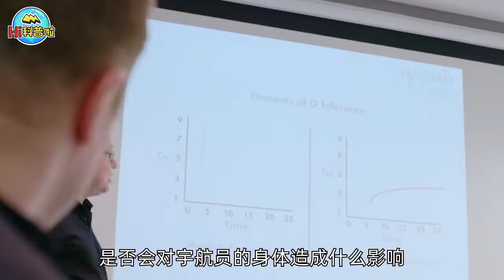1992宇航员夫妻上天：是否发生“故事”？为何科学家也好奇答案？【Hi科普啦】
我们的内容均遵循公平、尊重的原则，绝对不会宣扬或鼓励任何形式的仇恨言论。 1992宇航员夫妻上天：是否发生“故事”？为何科学家也好奇答案？【Hi科普啦】